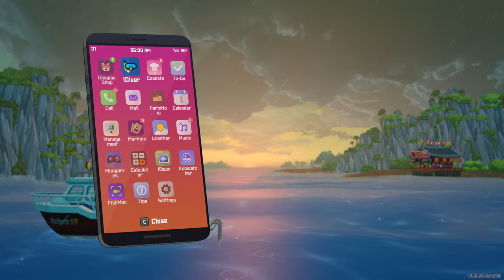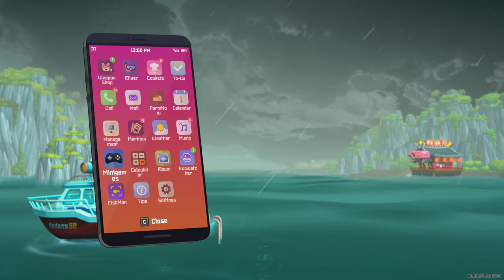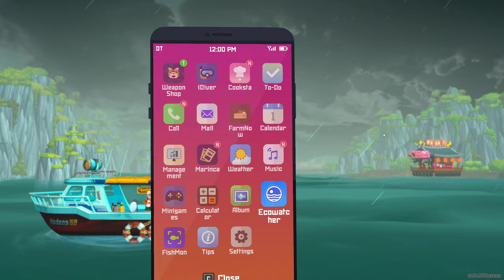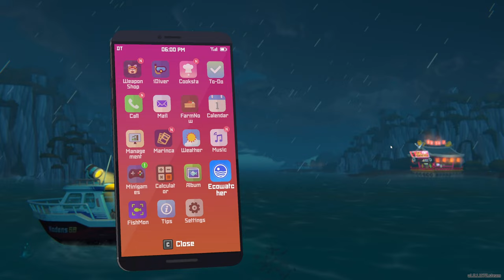Dave The Diver ep 22# VIP Fish & Chips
Hello ladies and gents and welcome to continuation of Dave the Diver.
On this episode we will be dealing with another VIP cook off as these challenges become more difficult as you will have to watch the kitchen nightmares of how I prep and cook the meal :D

Or the Playlist I do need the views ;D